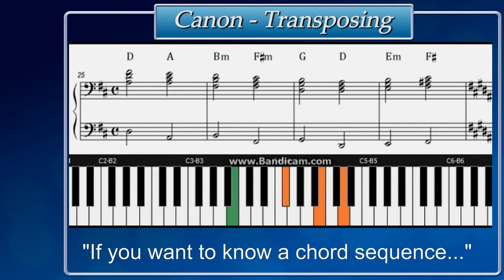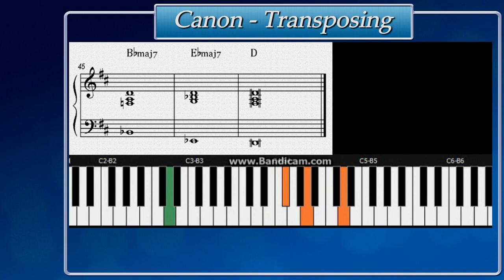Canon Project - Transposing the Chord Sequence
"If you want to know a chord sequence - transpose it!"

NB!!NB Check out the live lessons on the new Musicarta Twitch tv channel NB!!NB

This transposing exercise cycles through the Canon sequence in four keys by tweaking the last two chords.

Instead of playing (in D)

D - A - Bm - F#m - G - D - G - A

   (= I - V - vi - iii - IV - I - IV - V)

... you play

D - A - Bm - F#m - G - D - E - F#
   (= I - V - vi - iii - IV - I - ii - III [=V])

Where the last chord III = V, dominant of the next key, B major. The tonic (key centre) therefore falls a minor third, and the sequence of keys you modulate through is:

D, B, Ab, F, D.

The last return-to-D time ends (A), Bb, Eb, D - all three chords share note D.

Start on C to play C, A, F#, Eb, C

Start on Bb to play Bb, G, E, Db, Bb.

This covers all the keys.

INTRODUCING THE MUSICARTA CANON PROJECT

The Pachelbel Canon in D major is a beautiful piece of music to play on the piano, and the ideal place to start learning how to make up chord accompaniments and improvise melodies.

Musicarta's Canon Project is a digital home study package designed to get you started. As well as straight music, it has numerous keyboard illustrations and full audio and MIDI support, guaranteeing speedy progress for non-readers, too.

Working with Musicarta, your unique arrangement builds step by step with easily mastered additions, and just enough 'really useful theory' along the way. Instrumental backing and drum tracks make practicing efficient and fun.

The Canon chord sequence forms the basis for dozens of pop music hits, so the work you put into your Canon piano arrangement transfers easily to other pop-rock and modern-classical music making scenarios.

Studying the Canon also provides a great opportunity to develop your musical ear. Using Musicarta's special audio coaching material, you can start learning to tell just by listening what chords are being used in mainstream popular music.

The second edition of the Musicarta Canon Project is out now, and includes new teaching notes and audio/MIDI support for the Canon Diaries here on MisterMusicarta YouTube. Follow the Canon Project link in 'About' for details.

Thanks for visiting MisterMusicarta YouTube! Come again soon!